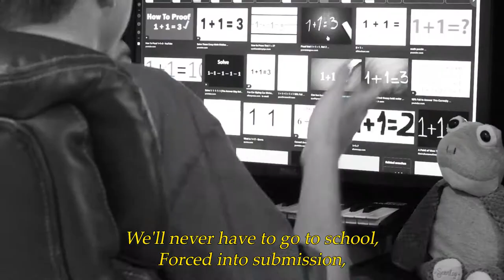The Yukon Song (Music Video)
Project for my digital media class, this one was interesting to make!

Editors Notes:

The main issue I had was the camera. I'm still getting used to filming with the cameras - I've never done it before taking this class. I just need to keep practicing to get my color balance right. I had a lot of fun editing this though - lots of short scenes and fast cuts. For the credits, I was able to find and install the actual font from Calvin and Hobbes, it fit perfectly!